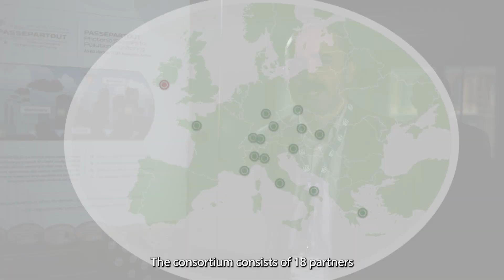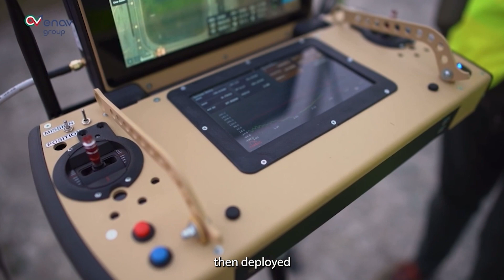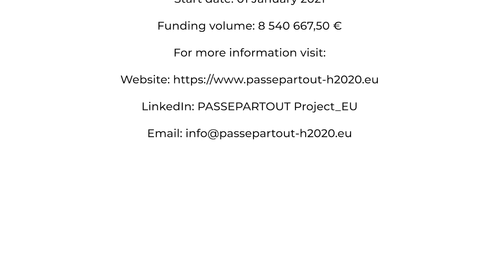H2020-PASSEPARTOUT – Photonic Sensors for Pollution Monitoring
This video highlights the objectives and achievements of the PASSEPARTOUT project, showcasing its innovative approach to developing compact, photonics-based gas analysers for a smart sensing solution to environmental pollution monitoring in urban areas.

European Union’s Horizon 2020 Programme, Contract No. 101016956